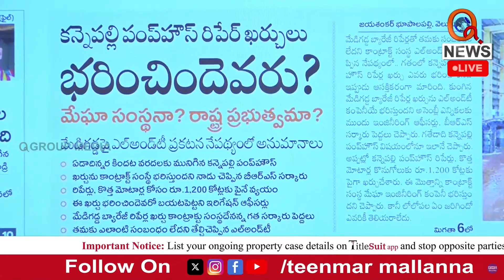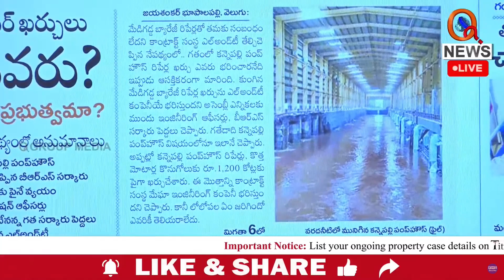అసెంబ్లీలో టైం దొరక్కపోతే క్యూన్యూస్ కు వచ్చి మాట్లాడండి | Teenmarmallanna | Qnews